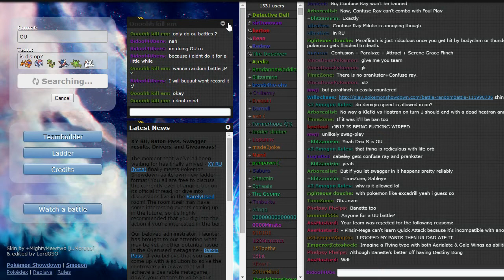Facing Annoying/Generic OU Team AGAIN #4 Pokemon Showdown OU